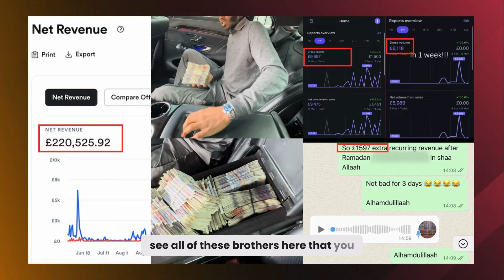These 5 Marketing Mistakes Cost Us Millions! || Righteous & Rich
Learn how to scale your own online business, join the Righteous & Rich School

Get a free WHOOP 4.0 and one month free when you join with my